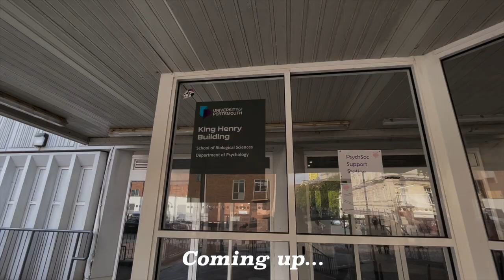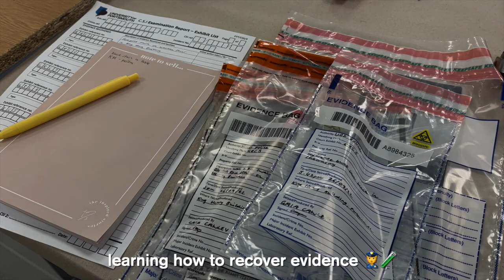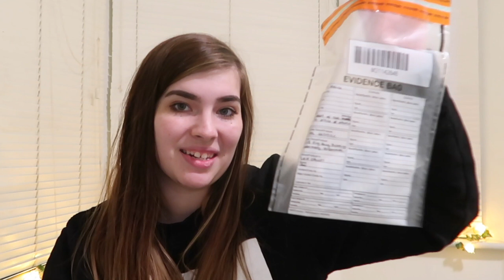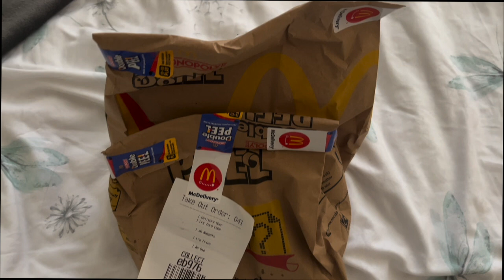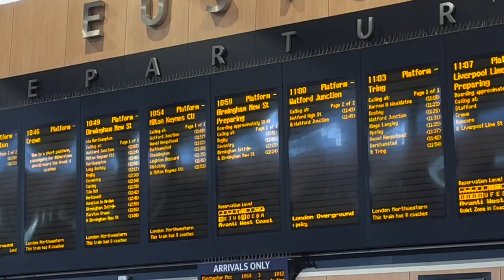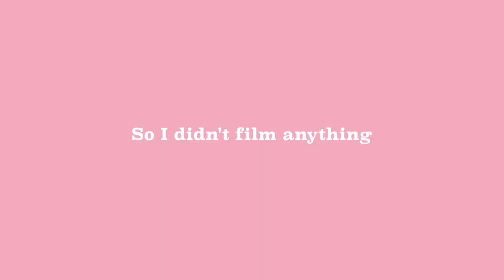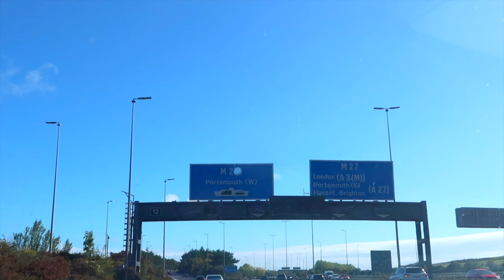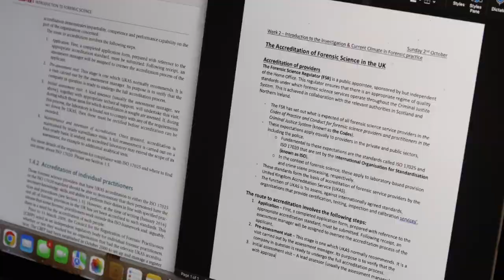FIRST WEEK OF UNIVERSITY CLASSES | Criminology Lectures, Tooth Surgery & much more! (Portsmouth Uni)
Join me for my first week of university classes of my MSc Criminal Psychology & Forensic Investigation Degree at the University of Portsmouth! Watch til the end to see me find my way round campus, start my Criminology lectures, and head home to have emergency tooth surgery!

Hi, my name is Gaia and I'm a BSc (Hons) Psychology with Criminology graduate (Nottingham Trent University) and now a MSc Criminal Psychology and Forensic Investigation student (University of Portsmouth)!

UPLOAD TIME
Tuesday 6pm

LIKE THE MUSIC FEATURED IN THIS VIDEO? Here's a playlist of all my youtube video songs